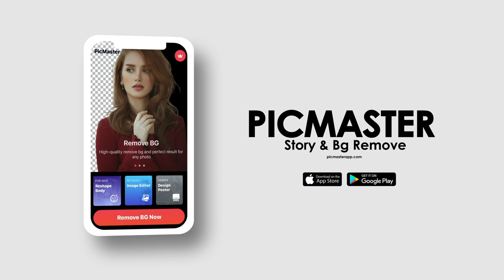Free Photo Filter | Picmaster App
Photo effect is a good and fast way to make your ordinary image beautifully. Picmaster is a professional photo editor and offers you all kinds of amazing photo